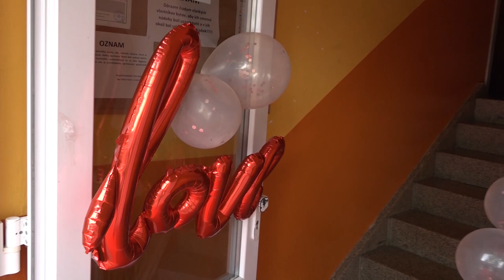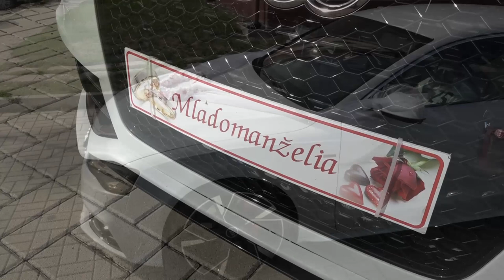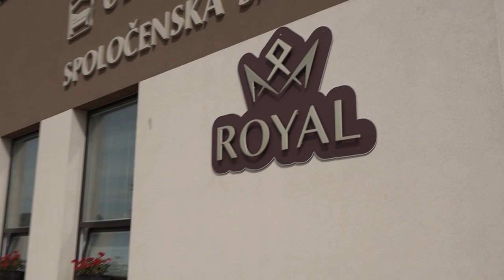Svadba Viktória a Dávid_video1